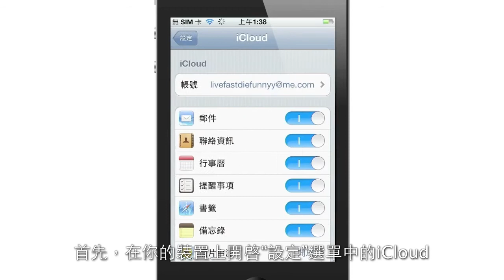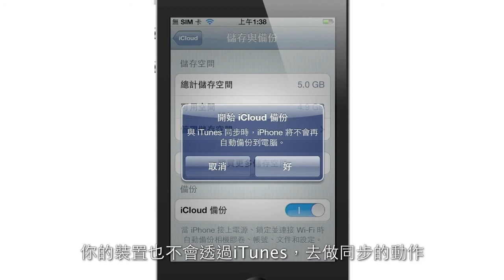輕鬆學：透過無線網路備份資料(iCloud) [iPhone 教學] | 中文字幕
iCloud 不但能幫你將各種資料同步到不同裝置上，還提供了完善的備份服務。只要跟著影片的操作，就可以啓動 iCloud 備份，並瞭解 iCloud 備份了哪些資料。